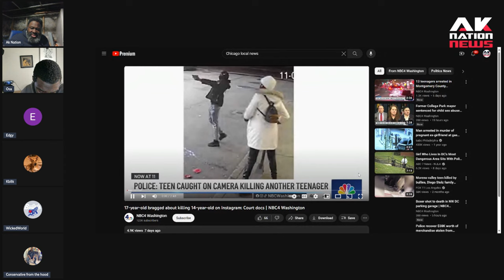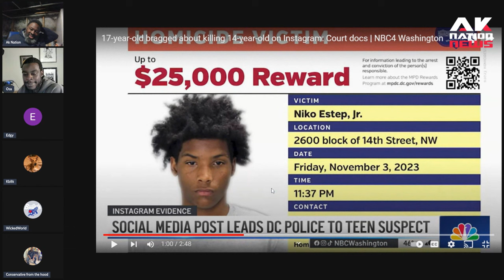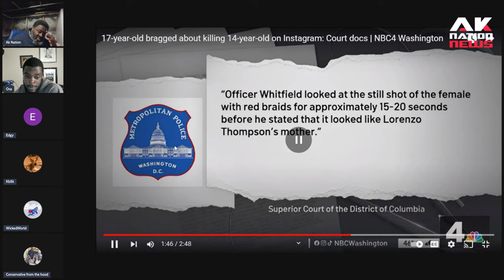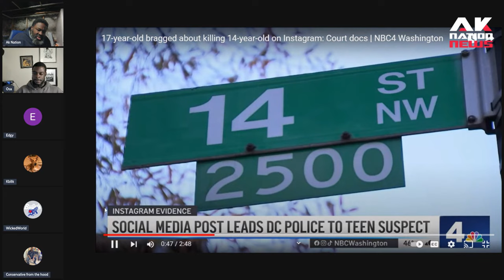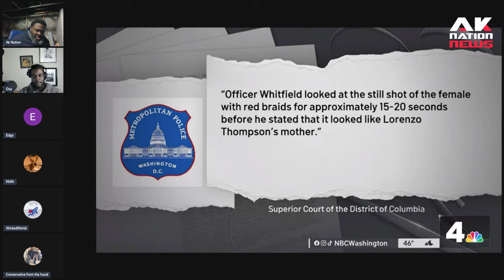A teen and his mom gun down a 14-year-old opps in brazen shooting that has left onlookers stunned.